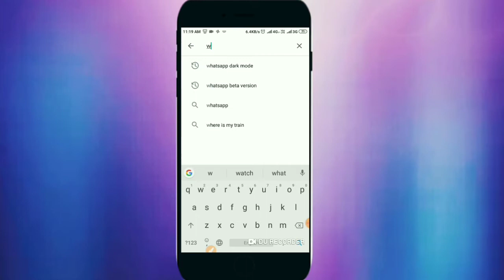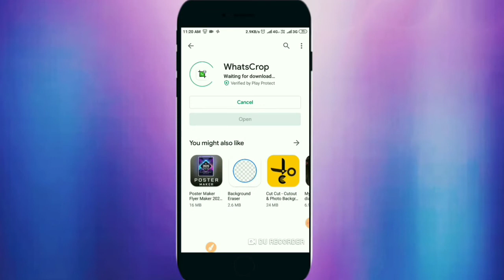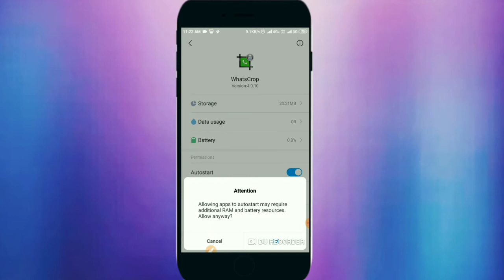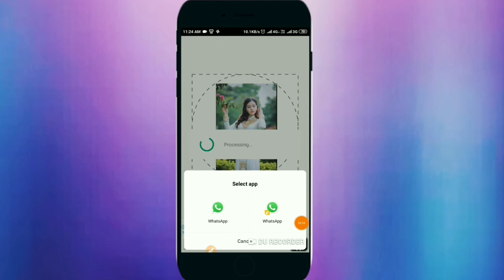Whatsapp par dp photo kaise lagaye, whatsapp par Full dp photo kaise lagaye,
Ham aapko is video me batayege ki whatsapp me Full photo kaise lagaye

whatsapp dp,
whatsapp secr,
whatsapp par pura photo kaise dale,
whatsapp dp images,
Rakesh teachnical Bihar,